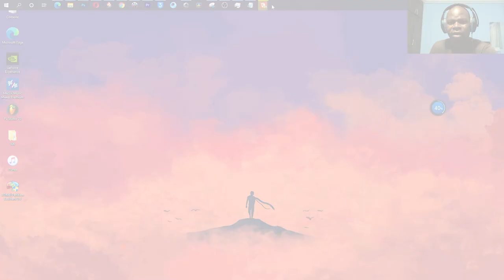Ils ont enlevé les organes de leur frère dans un hôpital en secret